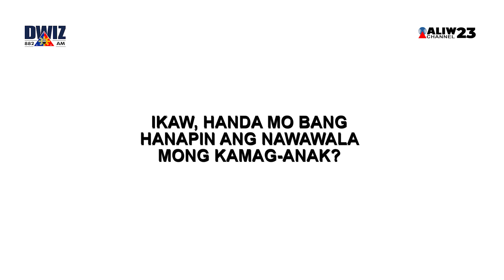BATANG DINUKOT SA EDAD NA 6, NATAGPUANG BUHAY MATAPOS ANG 70 TAON SA PAMAMAGITAN NG ONLINE DNA MATCH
Matapos ang mahigit pitong dekada, himalang natagpuan ang isang lalaki sa California.

Si Luis Armando Albino, isang retiradong bumbero at Vietnam War Veteran sa East Coast, ay dinukot mula sa isang parke sa Oakland, California noong 1951 noong siya ay anim na taong gulang.